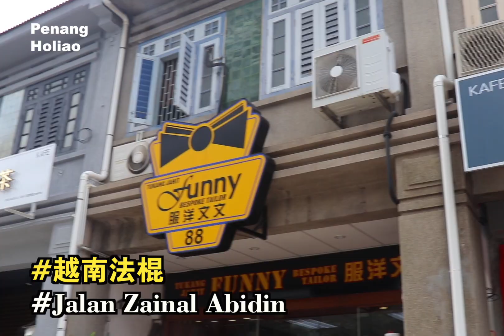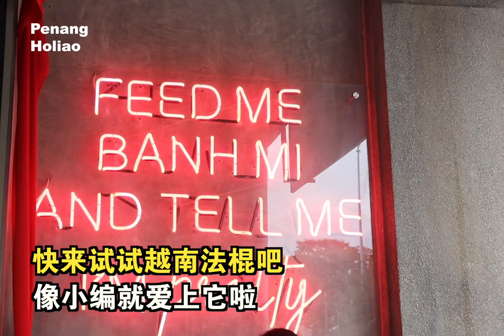越南法棍 Banh Mi Kitchen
【正宗越南法棍🥖来到槟城啦‼】|槟城好料

好消息‼现在不必去到越南🇻🇳就可以在📍槟城的Jalan Zainal Abidin 新开的“越南法棍”吃到正宗的越南法棍🥖啦‼

什么是越南法棍🥖呢？让小编来给您小小讲解：�越南法棍是🥖越式法包，越南人称banh mi，是越南经历法國殖民百年后的產物。一口咬下，你会听到动听的脆声，内陷在你嘴里起舞💃🏻，嘴里还会尝到淡淡迷人的面包香。它绝对是🇫🇷法国美食与🇻🇳越南道地食材的神奇组合✨。

他们家的面包是每天新鲜制作，利用炭烤技术把面包烤得外脆内软😋一口咬下去先是酥脆的外皮，面包特松软，再来配上越南法棍的”灵魂“——独家秘制的pate酱，还有新鲜的内陷，实在好好吃哦～😍

🥖招牌法棍 RM9.90
🥖迷达香烤鸡 RM9.90
🥖越式煎双蛋 RM9.90
🥖炭烧香茅猪颈肉 RM11.90
🥖家乡“烧卖” RM11.90
🥖火腿煎蛋 RM11.90
*想要升级套餐只需附加：
Combo 🅰 — RM5.90（一杯甘蔗汁/冰冻柠檬茶🍋）
Combo 🅱 — RM 9.90（任何饮料🥤+薯条🍟）

此外，咖啡爱好者绝对不可以错过他们家的越南咖啡‼他们的咖啡粉是采用越南进口的咖啡豆，再利用特地从越南订制来的coffee blender每天新鲜现磨的哦～非常香‼

最后，您千万别错过他们家的鲜榨甘蔗🎋，无添加糖，共有3个口味，分别是原味/青柠/柳橙, 此外，他们还有售卖盛夏特饮，小编推荐酸梅雪碧和🍍凤梨薄荷冰，喝了超清爽解渴‼

🤗快来试试越南法棍吧！保证您一定会爱上它的味道～

Add: 86, Jalan Zainal Abidin, 10400 George Town, Pulau Pinang
Biz hour: 9AM - 10PM